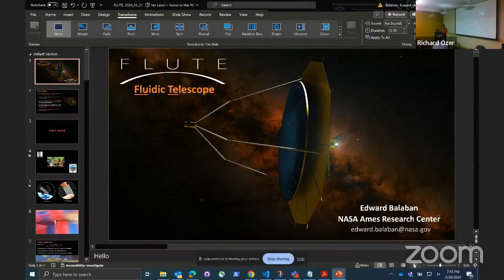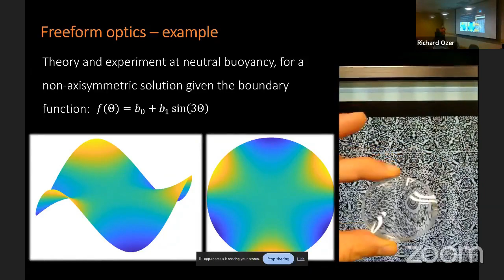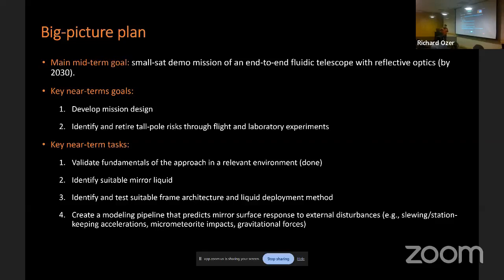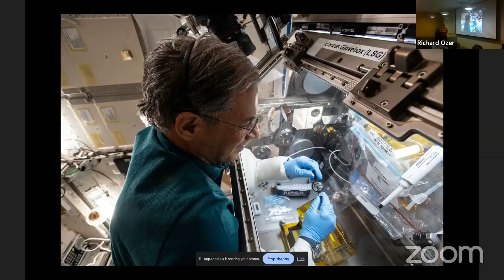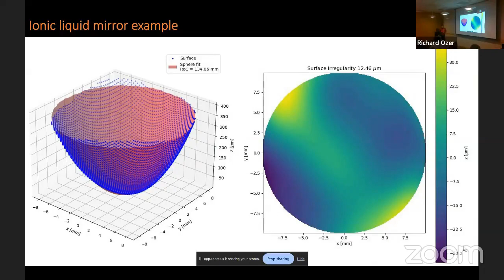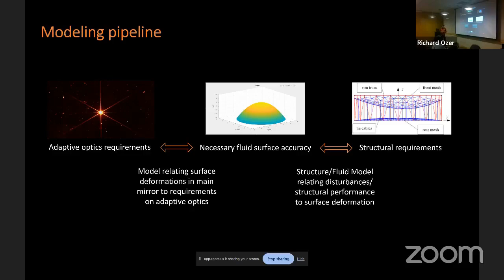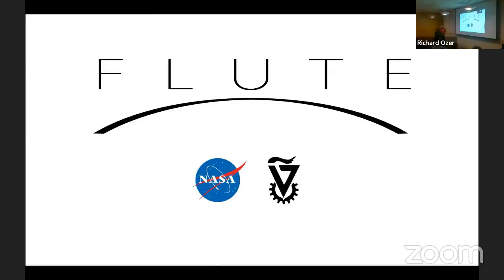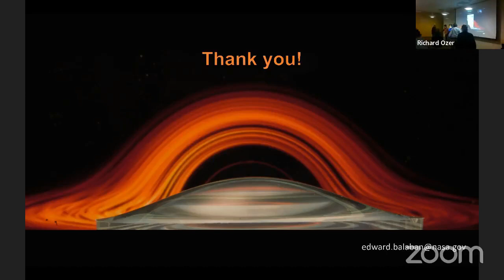EAS Meeting, April 2024, Fluidic Telescopes: Enabling the Next Gen of Large Space Observatories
The Fluidic Telescope (FLUTE) project is a joint
effort between NASA and Technion – Israel Institute
of Technology to overcome the current scaling
limitations for space optics via a novel approach
based on fluidic shaping in microgravity. This
technique has already been successfully
demonstrated in a laboratory neutral buoyancy
environment, in parabolic microgravity flights, and
aboard the International Space Station (ISS). It is

theoretically scale-invariant and has produced
optical components with superb, sub-nanometer
(RMS) surface quality. This talk will present the
results to date and outline the work in progress,
including FLUTE mission concepts currently under
development.